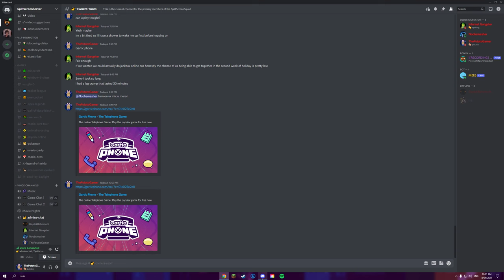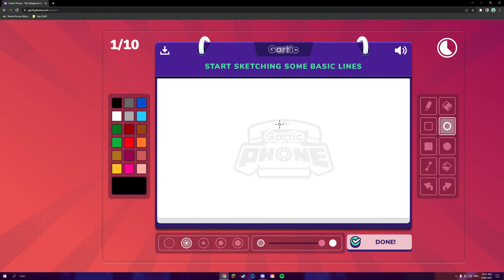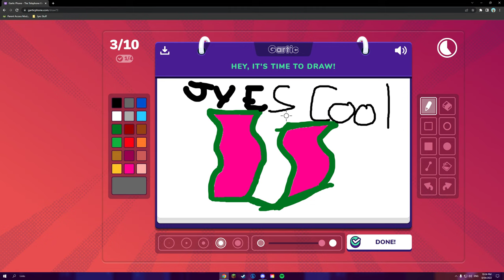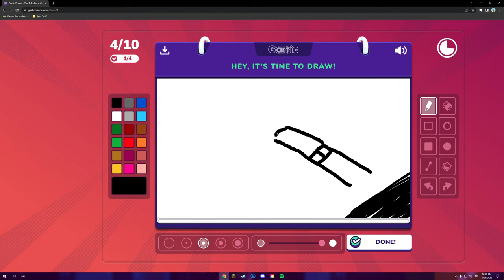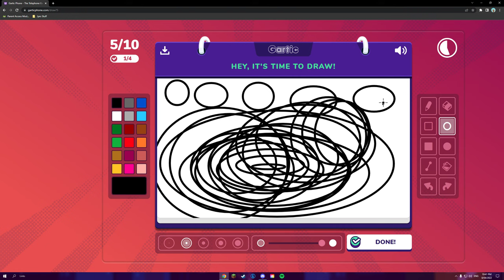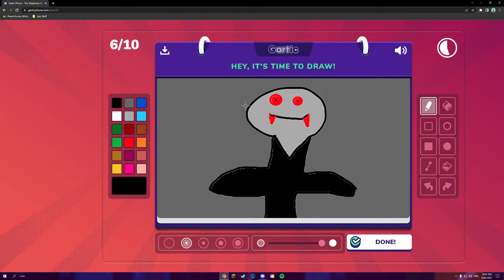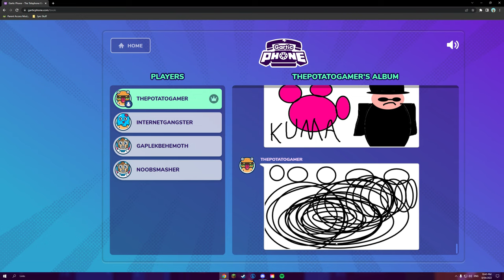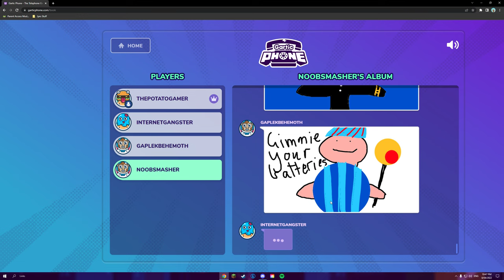Gartic Phone - Episode 7: bAlOoN bOy